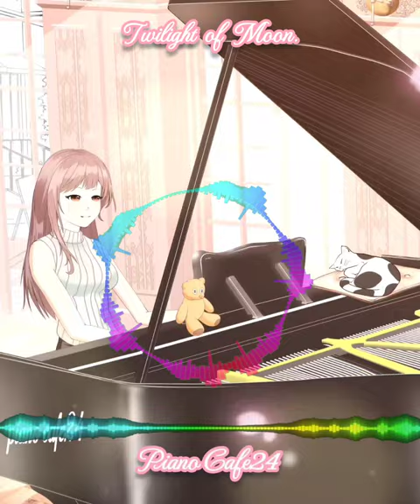piano Cafe24 in game OST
Hello.
I am a solo game developer  who  wishes to make piano music based games.  This is the 37 piano  OST  " Twilight of Moon."
Hope you  enjoy the OST.